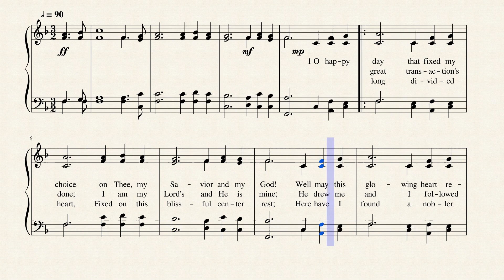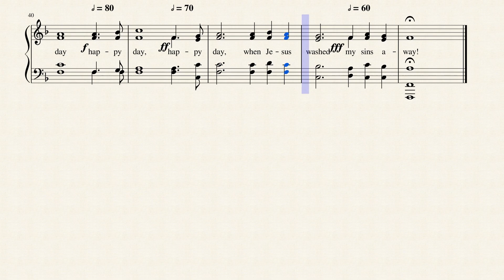Oh Happy Day That Fixed My Choice (HAPPY DAY)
The hymn of Joy was penned by Philip Doddridge in 1755 and is published in 1,525 hymnals to the tune, HAPPY DAY from William McDonald's "Weseyan Saced Harp". Philip Doddridge (b. London, England, 1702; d. Lisbon, Portugal, 1751) belonged to the Non-conformist Church (not associated with the Church of England). Its members were frequently the focus of discrimination. Offered an education by a rich patron to prepare him for ordination in the Church of England, Doddridge chose instead to remain in the Non-conformist Church. For twenty years he pastored a poor parish in Northampton, where he opened an academy for training Non-conformist ministers and taught most of the subjects himself. Doddridge suffered from tuberculosis, and when Lady Huntington, one of his patrons, offered to finance a trip to Lisbon for his health, he is reputed to have said, "I can as well go to heaven from Lisbon as from Northampton." He died in Lisbon soon after his arrival. Doddridge wrote some four hundred hymn texts, generally to accompany his sermons. These hymns were published posthumously in Hymns, Founded on Various Texts in the Holy Scriptures (1755); relatively few are still sung today. --Bert Polman